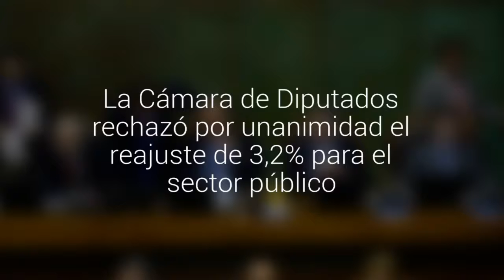Senado aprobó el reajuste de 3,2% para el sector público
La iniciativa fue despachada 12 votos a favor, 3 en contra y 6 abstenciones, esto luego que la Comisión de Hacienda la revisara. Los diputados habían rechazado la cifra propuesta por el Ejecutivo.